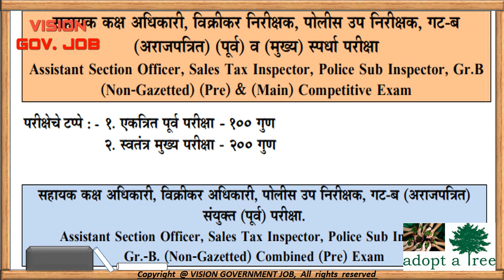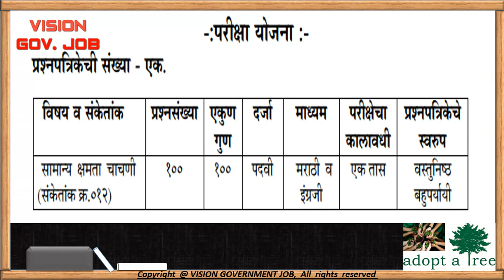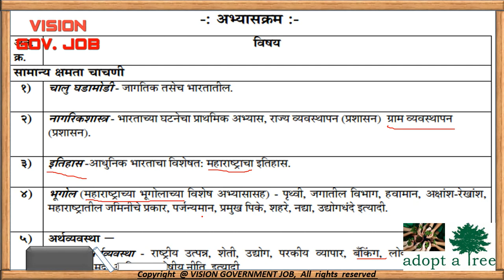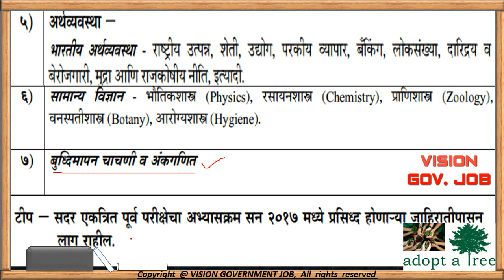|| Syllabus of psi sti asst || combine exam ||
In this lecture, we have discussed the syllabus of combine exam of psi sti asst. there is no change in the syllabus of pre exam.